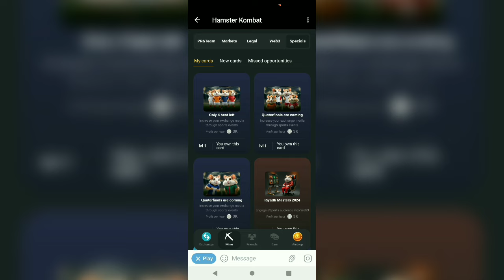Hamster combo card 9 July 10 july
hamster Kombat card 9 July to 10 july